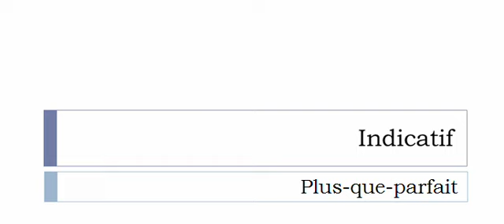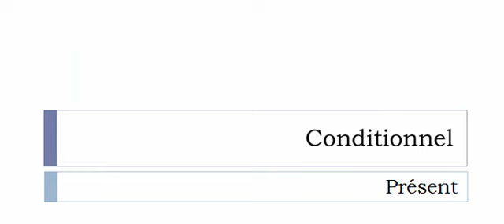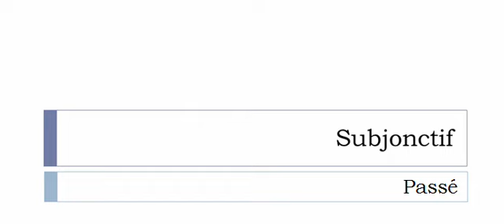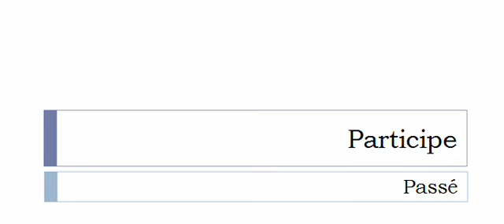Französisch lernen = Konjugation = Se mutiner